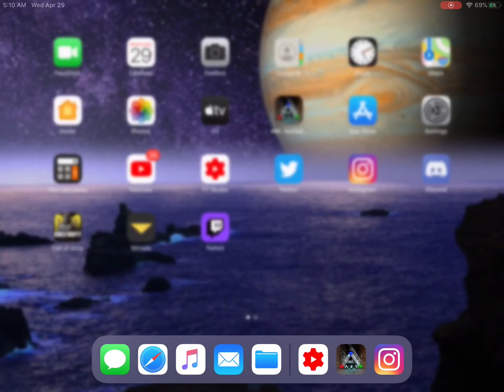Ark Survival Evolved Mobile - Season 3 Ep81 - Sanguine Cascades Dungeon - Part 2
In this episode of ark survival evolved mobile, we enter the Sanguine Cascades Dungeon in search of tek blueprint and eerie elements.

Join Me on Doctor Tokara's Isle of Avalon Server!

Current Equipped Armor and Weapons:
Ascendant Armor: 7255 Rating
Ascendant Sword: 644 Damage
Ascendant Pump Shotgun: 320 Damage
Ascendant Assault Rifle: 343 Damage
Ascendant Bow: 1126 Damage